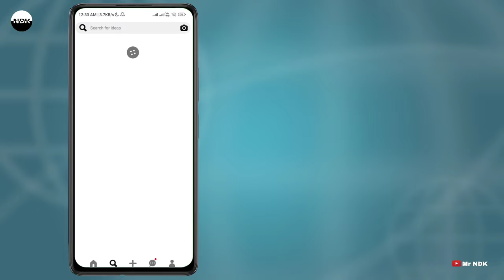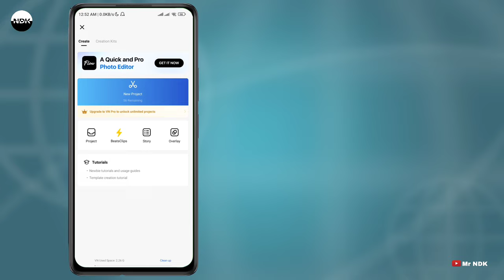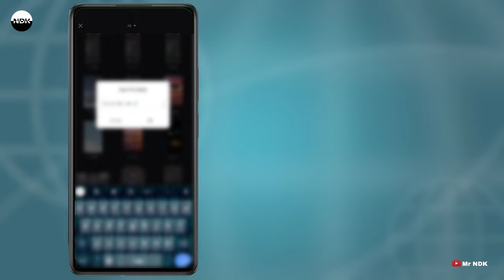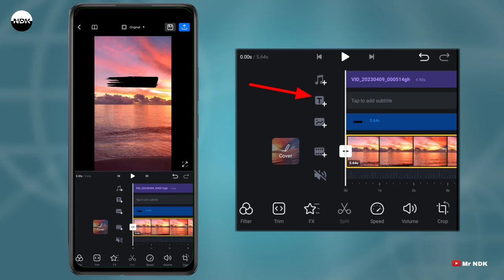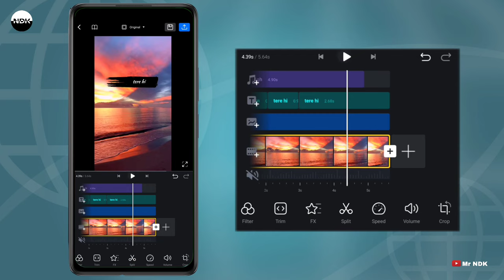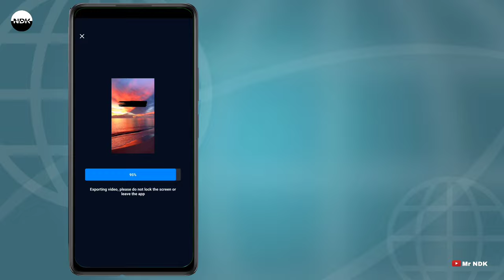Shayari video Reels kaise banaye, Video Par Poetry Kaise Likhen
,, doston is video mein bahut hi aasani se bataya gaya hai aap kisi bhi video per poetry likh sakte hain, isliye video ko Dhyan se dekhen aur pura dekhen

Others Video Most Viewed :-